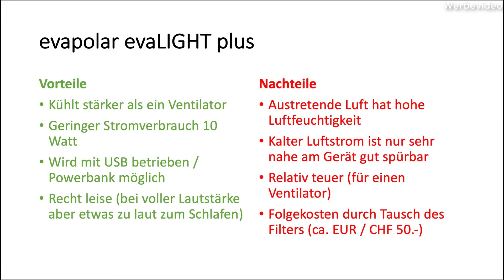evapolar evaLIGHT plus Review | Meine Meinung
evapolar evaLIGHT plus Review. Ich habe mir bei einer Aktion eine evapolar evaLIGHT plus gekauft. Wie bin ich damit zufrieden? Was muss einem beim Kauf klar sein? Ist das Ding seinen Preis wert? Alles erfährst du in dem Video.
► evapolar evaLIGHT plus hier kaufen*
► evapolar evaLIGHT plus Ersatzfilter kaufen*
Mein Kamera-Equipment
📷 Kamera 1: Sony RX 100 V
📷 Kamera 2: Sony Alpha 6000
📷 Objektiv 1: Samyang 12mm F2.0 Objektiv für Anschluss Sony E
📷 Objektiv 2: Sony SEL-P18105G G Powerzoom-Objektiv
📷 Stativ gross: Stativ Rollei Compact Traveler Nr. 1 Carbon
📷 Stativ klein: Gorillapod